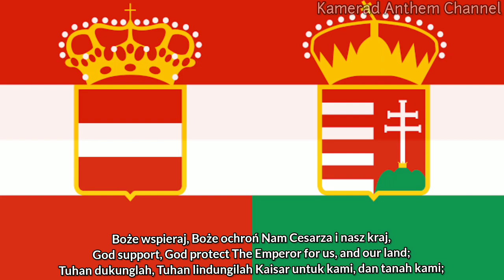Gott Erhalte Gott Beschütze In 7 Different Language + Instrumental - With Lyrics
Timestamp:
0:00 - Gott Erhalte Gott Beschütze (German)
01:38 - Tartsa Isten, óvja Isten (Hungaria)
03:00 - Bože živi, Bože štiti (Croatian)
04:05 - Lidová hymna (Czech)
05:26 - Inno patriottico (Italian)
07:40 - Hymn Ludowy (Polish)
09:07 - Doamne ține și protege (Romanian)
10:42 - Gott Erhalte Gott Beschütze (Longer Version)
14:28 - Gott Erhalte Gott Beschütze (Long Instrumental Version)

Indonesia:
Kompromi Austria-Hongaria tahun 1867 (Jerman: Ausgleich, Hongaria: Kiegyezés) mendirikan monarki ganda Austria-Hongaria, yang merupakan aliansi militer dan diplomatik dari dua negara berdaulat. Kompromi hanya sebagian menegakkan kembali kedaulatan dan status Kerajaan Hongaria sebelum tahun 1848, yang terpisah dari, dan tidak lagi tunduk pada, Kekaisaran Austria. Kompromi tersebut mengakhiri kediktatoran militer selama 18 tahun dan pemerintahan absolut atas Hongaria yang telah dilembagakan oleh Kaisar Franz Joseph setelah Revolusi Hongaria tahun 1848. Integritas teritorial Kerajaan Hongaria dipulihkan.

Para pemimpin politik Hongaria memiliki dua tujuan utama selama negosiasi. Salah satunya adalah mendapatkan kembali status tradisional (baik hukum maupun politik) negara Hongaria, yang telah hilang setelah Revolusi Hongaria tahun 1848. Yang lainnya adalah memulihkan serangkaian undang-undang reformasi (yang disebut Undang-Undang April) dari kaum revolusioner. parlemen tahun 1848. Undang-undang April parlemen revolusioner Hongaria (dengan pengecualian undang-undang yang didasarkan pada poin ke-9 dan ke-10) dipulihkan oleh Franz Joseph.

Di bawah Kompromi, tanah House of Habsburg ditata ulang sebagai persatuan nyata antara Kekaisaran Austria dan Kerajaan Hongaria, dipimpin oleh seorang monarki tunggal yang memerintah sebagai Kaisar Austria di separuh kekaisaran Austria, dan sebagai Raja Hongaria di Kerajaan Hongaria. Negara bagian Cisleithania (Austria) dan Transleithania (Hongaria) diperintah oleh parlemen dan perdana menteri yang terpisah. Kedua negara melakukan kebijakan diplomatik dan pertahanan terpadu. Untuk tujuan ini, kementerian luar negeri dan pertahanan "umum" dipertahankan di bawah otoritas langsung monarki, seperti halnya kementerian keuangan ketiga yang hanya bertanggung jawab untuk membiayai dua portofolio "umum".

Hubungan Hongaria dengan Austria sebelum revolusi 1848 adalah persatuan pribadi, sedangkan setelah kompromi tahun 1867 statusnya diturunkan menjadi persekutuan dalam persatuan yang sebenarnya.

Konten ini telah dilengkapi dengan lirik dari setiap bahasa yang ditampilkan.

KONTEN INI HANYA UNTUK PENDIDIKAN PENDIDIKAN, TIDAK DIMAKSUDKAN UNTUK MENDUKUNG GERAKAN POLITIK.

English:
The Austro-Hungarian Compromise of 1867 (German: Ausgleich, Hungarian: Kiegyezés) established the dual monarchy of Austria-Hungary, which was a military and diplomatic alliance of two sovereign states. The Compromise only partially re-established the former pre-1848 sovereignty and status of the Kingdom of Hungary, being separate from, and no longer subject to, the Austrian Empire. The compromise put an end to the 18-year-long military dictatorship and absolutist rule over Hungary which Emperor Franz Joseph had instituted after the Hungarian Revolution of 1848. The territorial integrity of the Kingdom of Hungary was restored.

Hungarian political leaders had two main goals during the negotiations. One was to regain the traditional status (both legal and political) of the Hungarian state, which had been lost after the Hungarian Revolution of 1848. The other was to restore the series of reform laws (the so-called April Laws) of the revolutionary parliament of 1848. The April Laws of the Hungarian revolutionary parliament (with the exception of the laws based on the 9th and 10th points) were restored by Franz Joseph.

Under the Compromise, the lands of the House of Habsburg were reorganized as a real union between the Austrian Empire and the Kingdom of Hungary, headed by a single monarch who reigned as Emperor of Austria in the Austrian half of the empire, and as King of Hungary in the Kingdom of Hungary. The Cisleithanian (Austrian) and Transleithanian (Hungarian) states were governed by separate parliaments and prime ministers. The two countries conducted unified diplomatic and defence policies. For these purposes, "common" ministries of foreign affairs and defence were maintained under the monarch's direct authority, as was a third finance ministry responsible only for financing the two "common" portfolios.

The relationship of Hungary to Austria before the 1848 revolution had been personal union, whereas after the compromise of 1867 her status was reduced to partnership in a real union.

This content has been equipped with lyrics of each language displayed.

THIS CONTENT IS FOR EDUCATIONAL EDUCATION ONLY, NOT INTENDED TO SUPPORT A POLITICAL MOVEMENT.